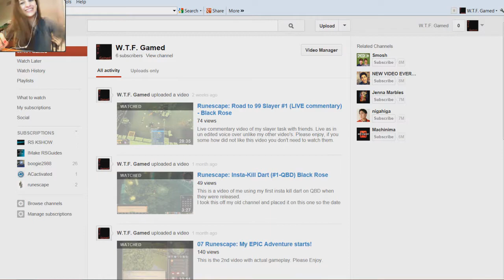Road To Max Cape #1 - Wat the ffffuhk?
My first road to max cape video.